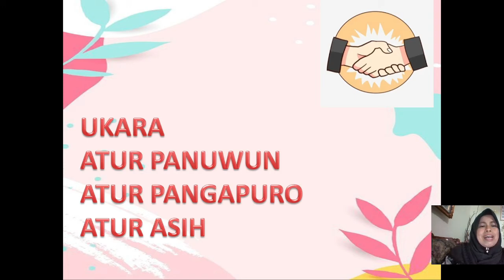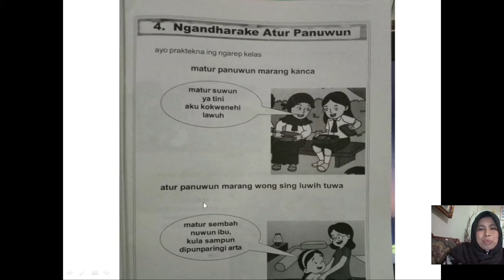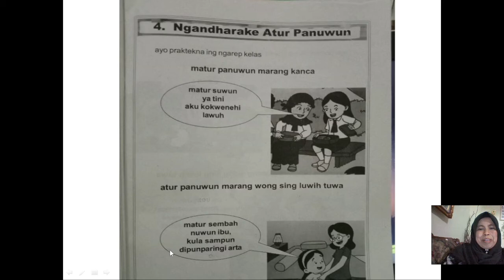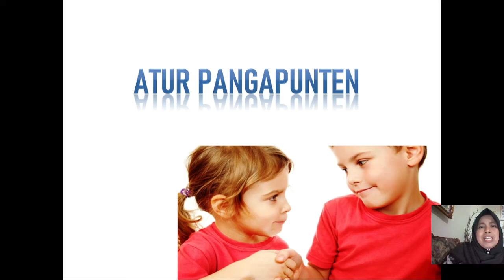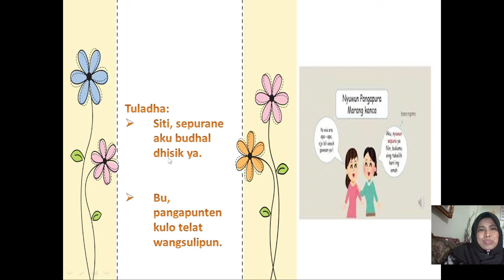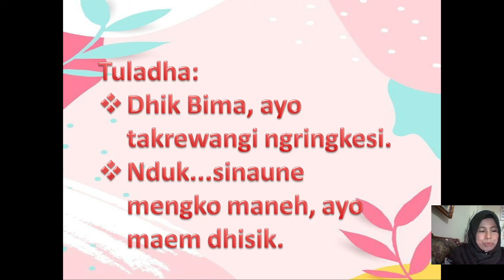BelajarbersamaSUKMA: Kelas 1 MI Islamiyah | BASA JAWA | Pengalamanku